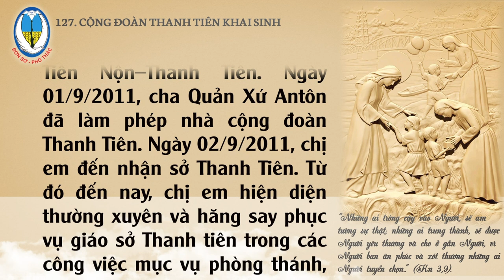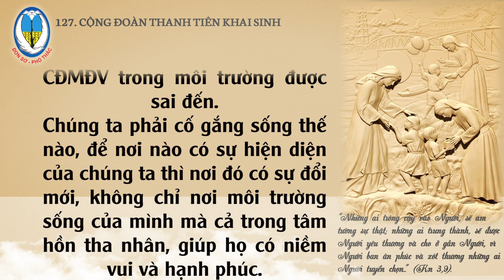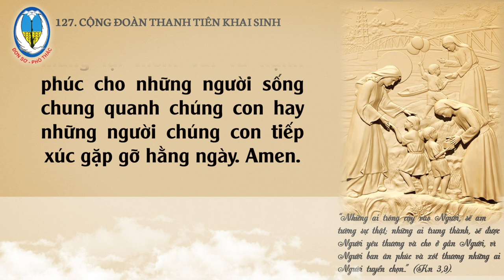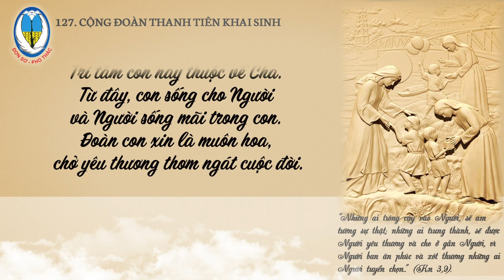127. Kể chuyện 100 năm Dòng CĐMĐV - Cộng Đoàn Thanh Tiên khai sinh